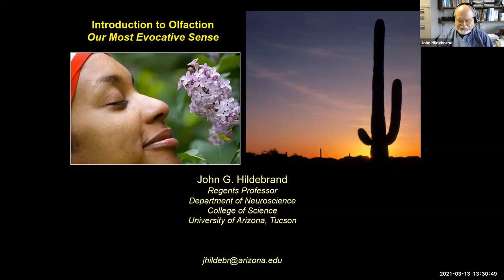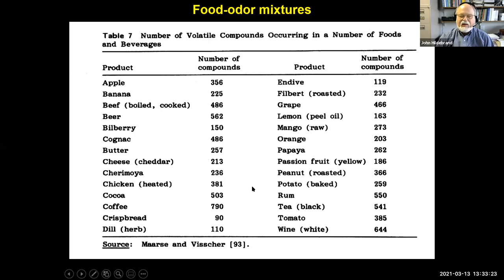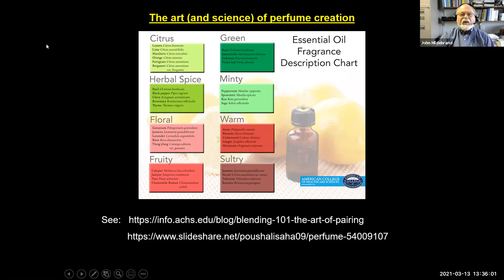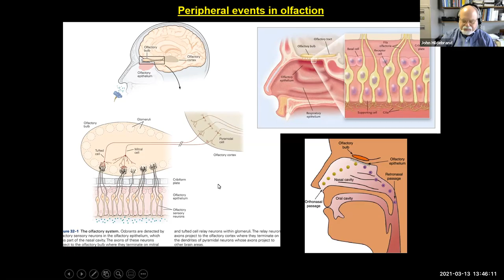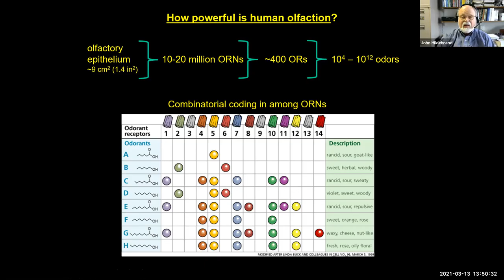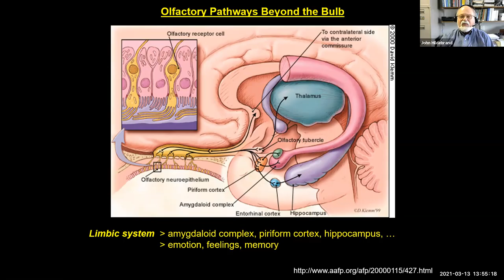Perfumes introduction by Neuroscientist John G. Hildebrand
Presented as part of the National Evening of Science on Screen taking place on Wednesday, March 24, 2021.

Noted University of Arizona Regents Professor and Neuroscientist John G. Hildebrand introduces the fragrant French comedy, Perfumes, with an original talk entitled “Olfaction: Our Most Evocative Sense,” discussing the intriguing science behind olfaction and the unexpected and surprising ways in which our sense of smell influences our behavior, memories and emotions. This event is part of the eighth annual National Evening of Science on Screen, which takes places on March 24 at select independent cinemas across the country.